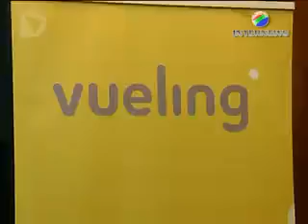LA VUELING PUNTA SU PISA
Vueling, compagnia aerea di nuova generazione, continua il suo piano di espansione internazionale e punta sull'aeroporto di Pisa. Il collegamento con l'aeroporto El Prat di Barcellona diventerà operativo per quattro volte a settimana per questa stagione invernale, raddoppiando la frequenza della stagione scorsa e per la stagione estiva 2012 passerà addirittura a 5 voli settimanali.